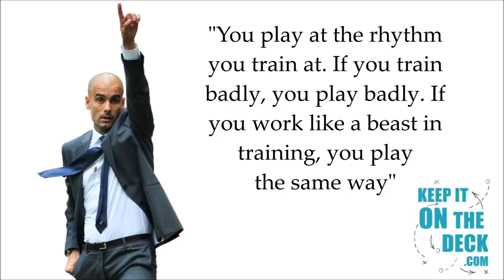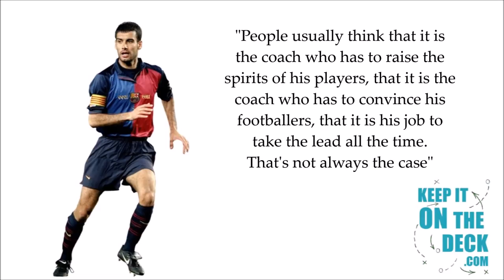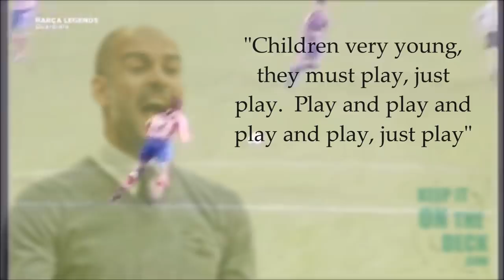Pep Guardiola - Motivational Guardiola for Players, Fans & Coaches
A motivational Pep Guardiola video that features quotes and voice overs.  Pep Guardiola quotes and sayings in this video may be of some motivation to some fans, footballers or even coaches.  Bonus clips of Pep Guardiola featured in the video also.